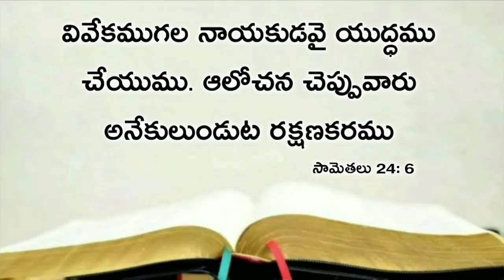Today's promise 05.02.2021